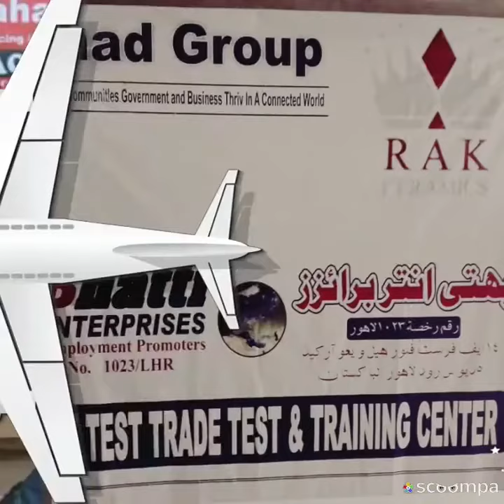TOP #1 Agensi Pekerjaan Foreign Worker Supply in Malaysia Alahad Group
TOP #1 Agensi Pekerjaan Foreign Worker Supply in Malaysia Alahad Group Leading Manpower Agency in Pakistan - NO #1 in Recruitment Agency in Pakistan - TOP Rated #1 Overseas Employment Agency - TOP Manpower Consultants in Pakistan